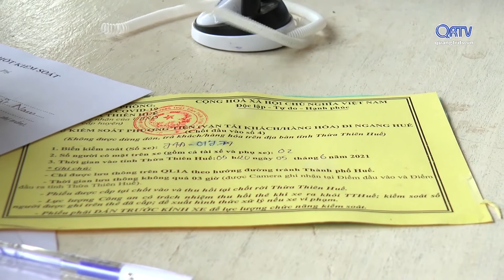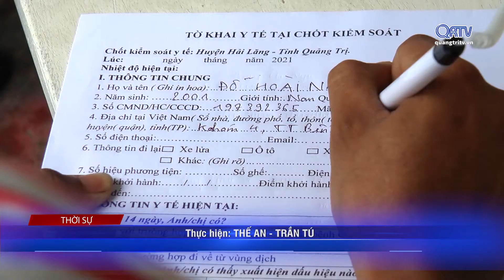TĂNG CƯỜNG HOẠT ĐỘNG CÁC CHỐT KIỂM TRA Y TẾ TRÊN ĐỊA BÀN TỈNH | Truyền Hình Quảng Trị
TĂNG CƯỜNG HOẠT ĐỘNG CÁC CHỐT KIỂM TRA Y TẾ TRÊN ĐỊA BÀN TỈNH
Từ 14/5, UBND tỉnh Quảng Trị đã có quyết định về việc thành lập các chốt kiểm tra y tế đối với người xuất phát hoặc đi qua vùng có dịch COVID-19 vào địa bàn tỉnh Quảng Trị. Với tinh thần không lơ là chủ quan, hoạt động kiểm soát y tế tại các chốt hiện vẫn đang được thực hiện khẩn trương, nghiêm túc, góp phần vào việc phòng chống dịch bệnh COVID-19 khi tình hình đang có nhiều diễn biến phức tạp như hiện nay. Ghi nhận của phóng viên Thời sự tại huyện Hải Lăng.